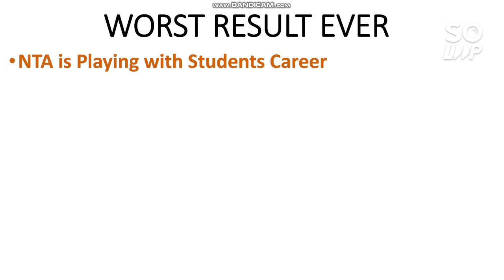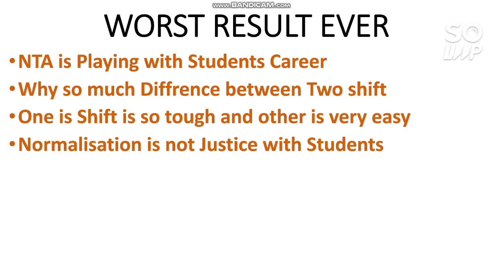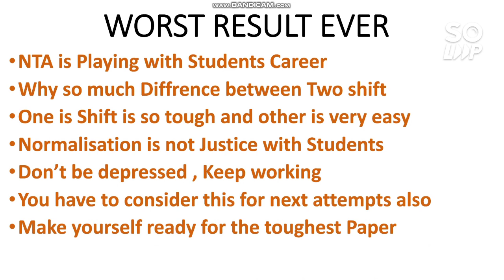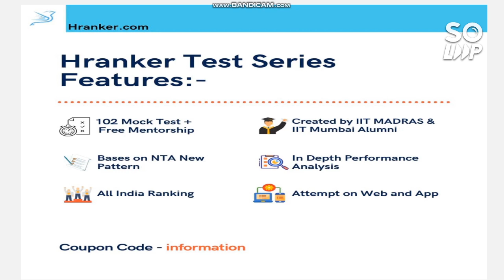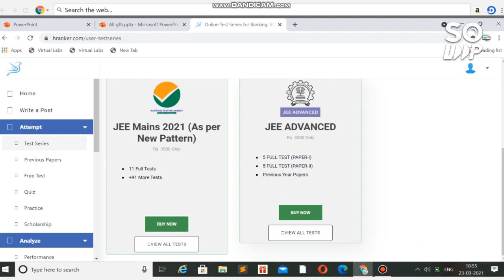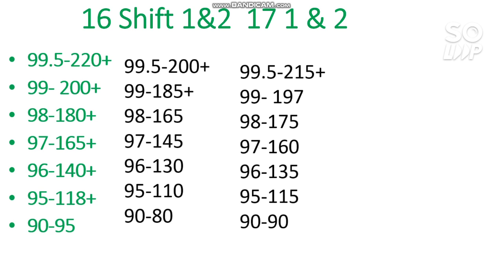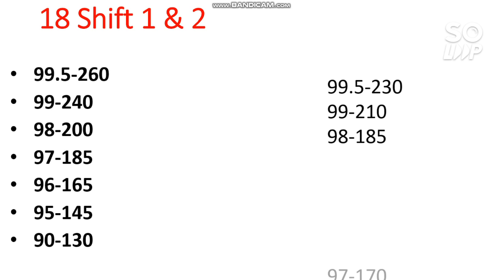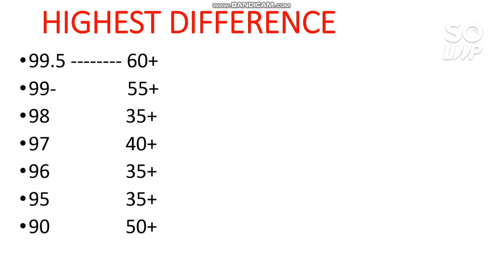Worst Result Ever | JEE mains 2021 Results | Shift wise Marks vs percentile | Shocking Percentile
Hii friends  The Result is very Shocking For everyone | March Jee mains 2021 Results | Worst Result Ever | JEE mains 2021 Results | Shift wise Marks vs percentile | Very High Cutoff | JEE